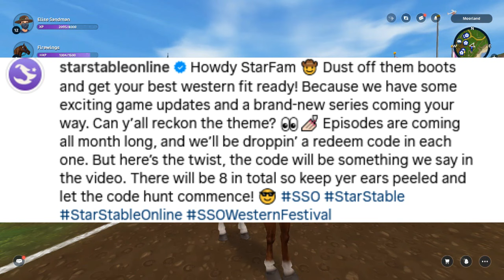star stable/NEW STAR COINS CODE !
new SC code gives 20 Sc
7 more codes to come